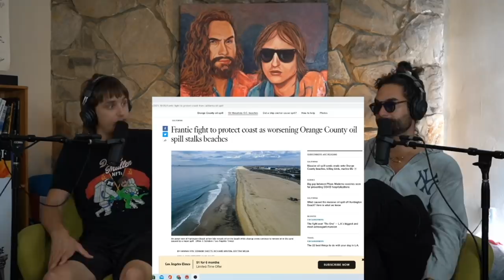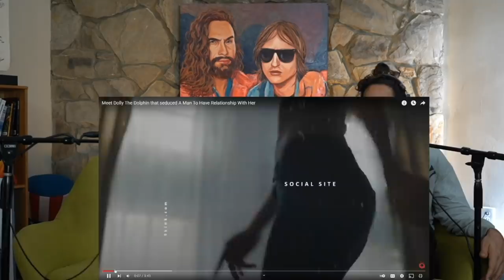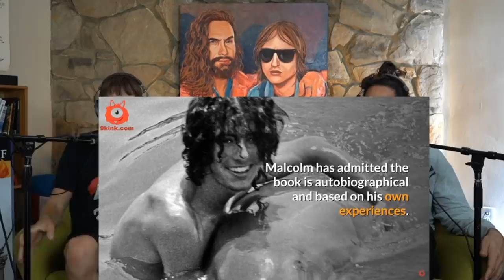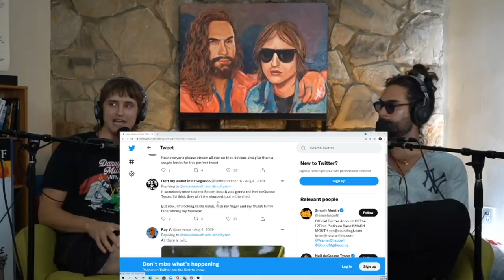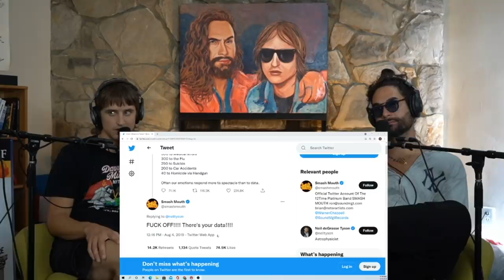LDS #106: The Evergreen College Raid